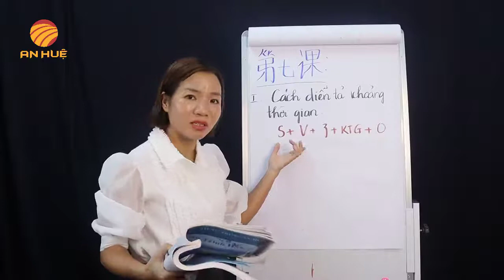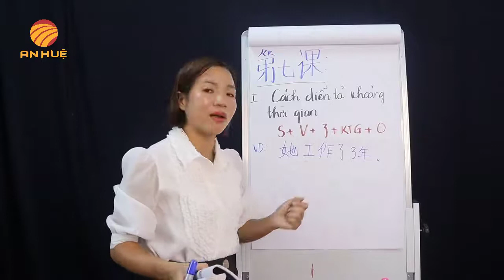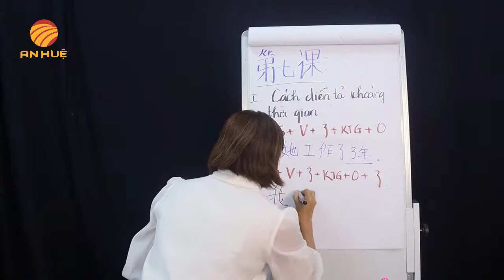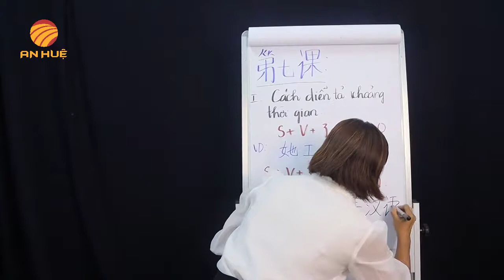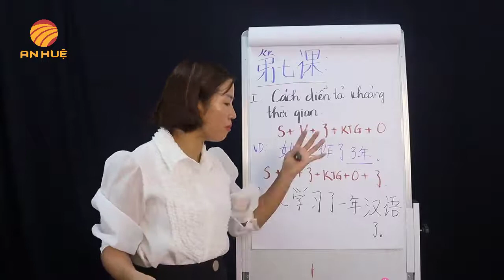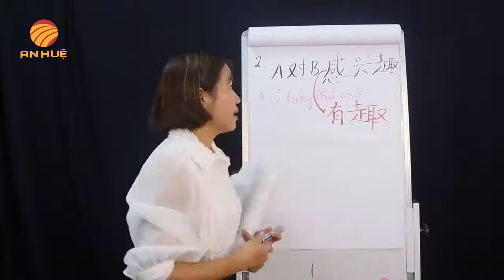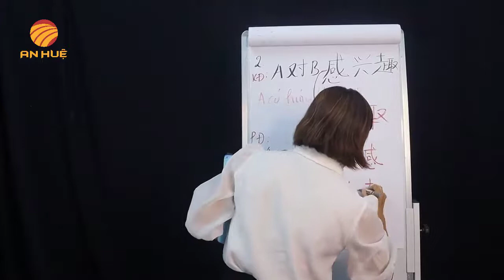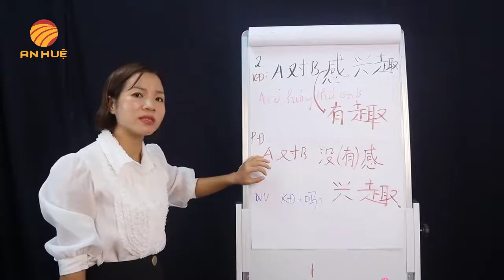HSK 3 : Bài 7 diễn tả khoảng thời gian trong tiếng trung